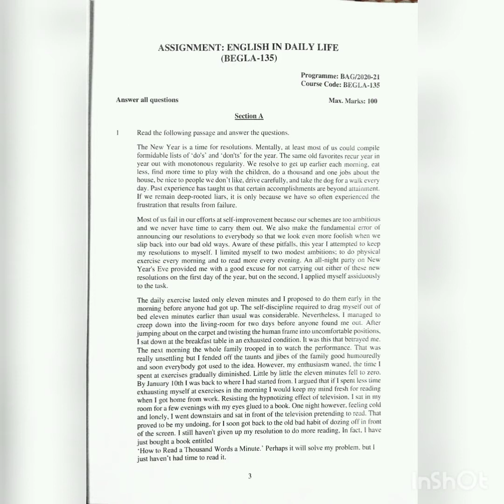IGNOU ASSIGNMENT SOLUTION OF BEGLA 135 ENGLISH IN DAILY LIFE 2020-2021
This video provides assignment solution of BEGLA 135 English in daily life.

This video is very useful for those students who has taken admission in January 2021 and have to submit the assignment in October 2021.

If you have any queries then ask in comment section.